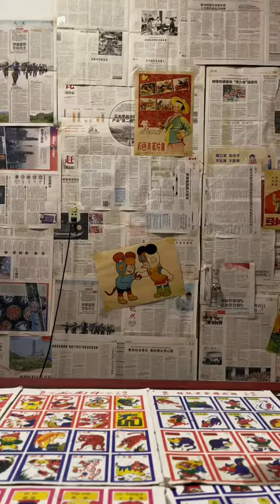Ăn vặt tuổi thơ 2 p477